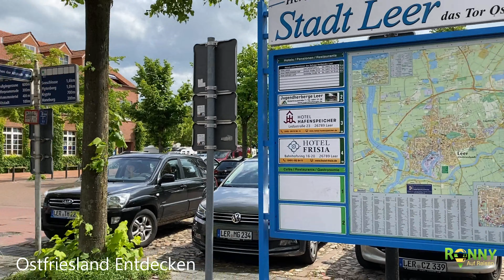Leer Ostfriesland die Kreisstadt Leer Entdecken 2020 in 4K UHD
Leer (Ostfriesland) ist die Kreisstadt des Landkreises Leer in Niedersachsen ca.34.786 Einwohner ist die drittgrößte Stadt Ostfrieslands. Durch den Seehafen ist die Stadt an Ems und Leda seit Jahrhunderten vom Handel und der Seefahrt geprägt. Ein Tag in der Stadt mit seinen Sehenswürdigkeiten.

Mein Equipment was ich für meine Arbeit benutze:
*Iphone Modelle ➜
*Kamera DSLR Canon EOS 2000D ➜
*Videoschnittsoftware Cyberlink Powerdirector ➜
*PhotoDirector Cyberlink ➜
*Adobe Photoshop ➜
*Videoschnittsoftware Magix ➜
*Adobe Creative Cloud ➜
*Action Camera ➜
Etwas stöbern zum Video Thema ➜